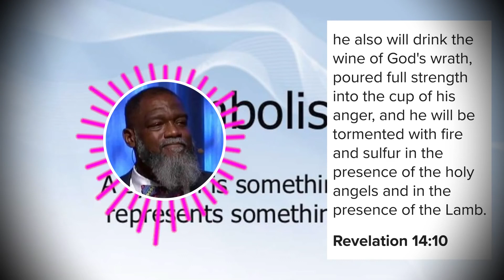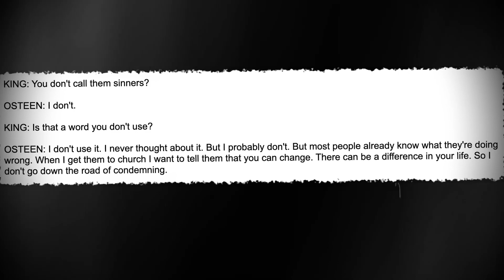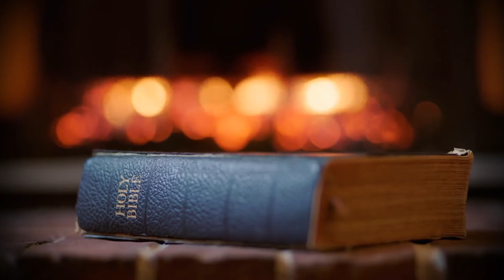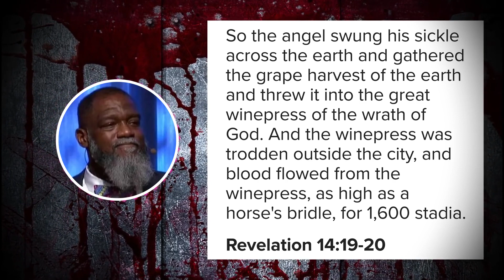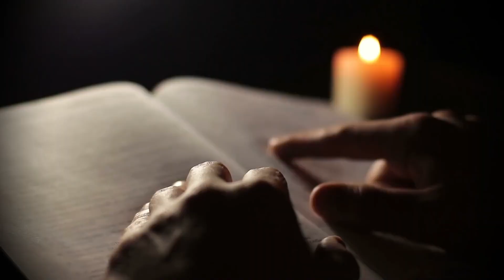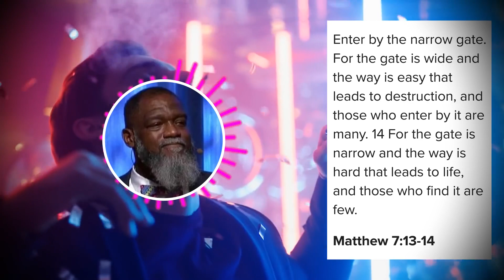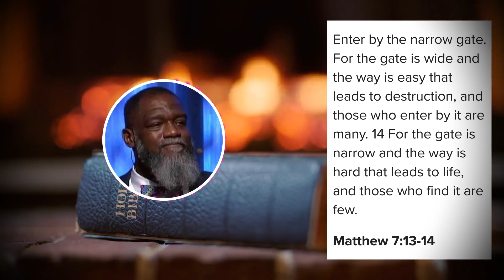Nobody Understands Hell | Oprah, Joel Osteen, Voddie Baucham, Paul Washer, Rick Warren, Rob Bell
Wrong views of hell vs the biblical hell. With Oprah, Joel Osteen, Voddie Baucham, Paul Washer, Rick Warren, Rob Bell, and Tim Mackie.